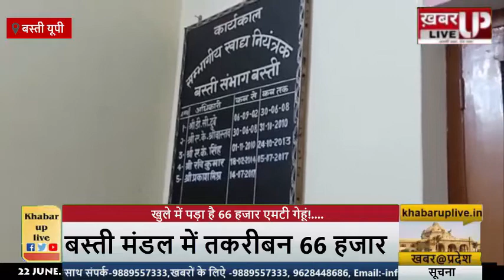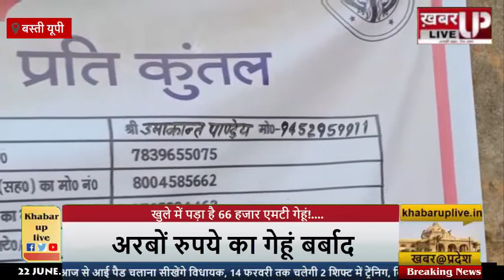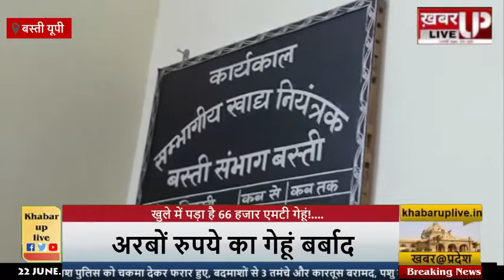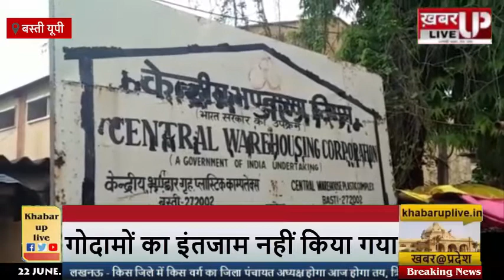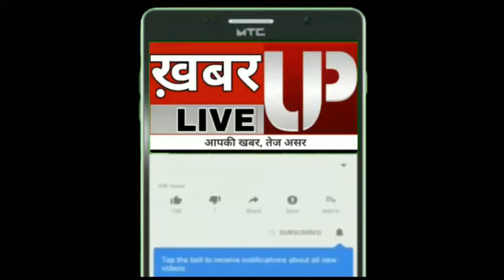बस्ती: गेहूं खरीद का कांग्रेस ने किया रियलिटी चेक, 66 हजार एमटी गेहूं खुले में पड़ा है!